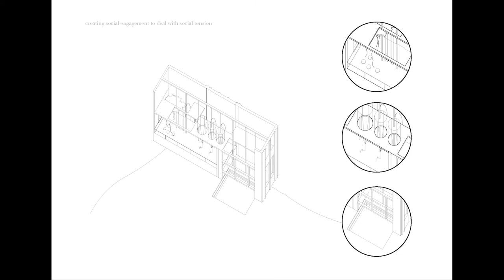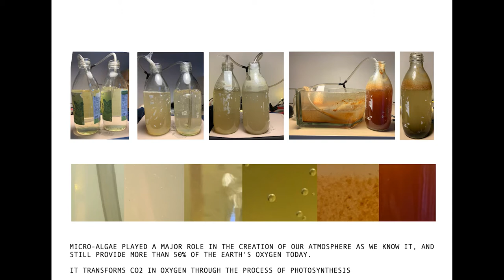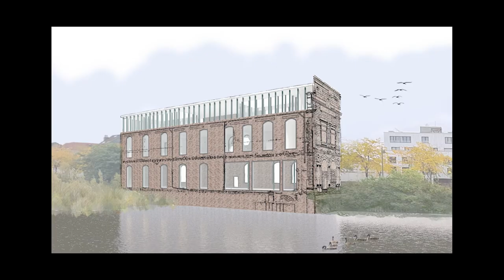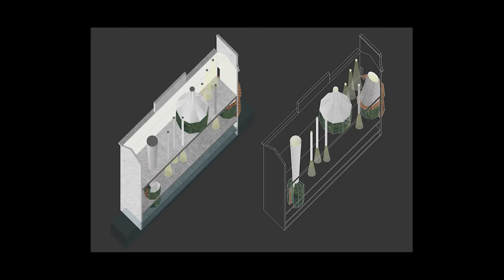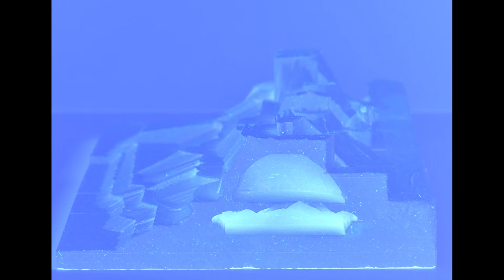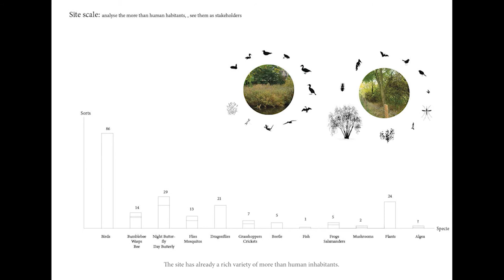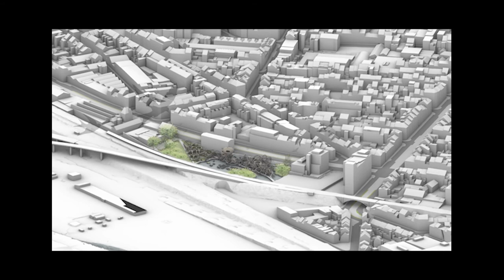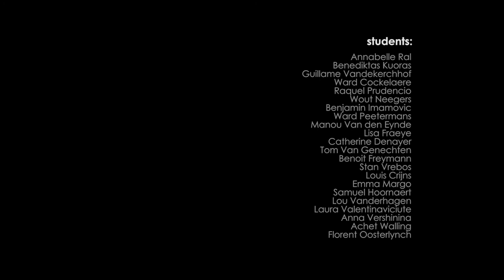Studio Bio-Craftsmanship: Towards a Regenerative Architecture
Master of Architecture, Craftsmanship Engagement
KU Leuven, Faculty of Architecture, Prof. Rachel Armstrong, Prof. Jan Wurm

Between October 2021 and January 2022, the Faculty of Architecture at KU Leuven hosted the Bio-Craftsmanship Studio at Campus Sint-Lucas Brussels. Locating their projects on the Wiels Marais, the students carefully considered how this space, which has a troubled relationship with developers and the city, might be meaningfully transformed by co-designing with nature.

Mapping the ecological interrelationships with the city and engaging with members of the local community, the projects in this exhibition provide an insight into how the next generation of architects are re-imagining the city as a partnership with the living world. Using nature’s own materials, like fungal roots to bind agricultural wastes, microalgae to harvest energy from the sun and even the versatile metabolisms of microbes, these series of works imagine human development as a collaboration of many different kind of communities - humans, creatures, plants, and natural forces.  Collaborations that can radically change the present negative impact that our species has on the world.

Widening the boundaries of traditional architectural practice, going beyond current notions of sustainability, and seeking new collaborations with biologists, environmentalists and ecologists, these projects ambitiously propose regenerative futures where our human presence is restorative for the planetary health.

Work by: Ward Cockelaere, Louis Crijns, Catherine Denayer, Raquel Figueredo Prudencio¸ Lisa Fraeye, Benoît Freymann, Samuel Hoornaert, Benjamin Imamovic, Benediktas Kuoras, Emma Margo, Wout Neegers, Florent Oosterlynck, Ward Peetermans, Annabelle Ral, Laura Valentinaviciute, Tom Van Genechten, Guillame Vandekerckhof, Manou Van den Eynde, Lou Vanderhagen, Anna Vershinina, Stan Vrebos, Achet Walling

Exhibits: Manifesto, Drawings, Visualization, Biomaterial Samples and Prototypes, Models